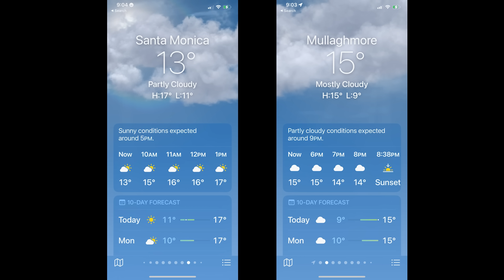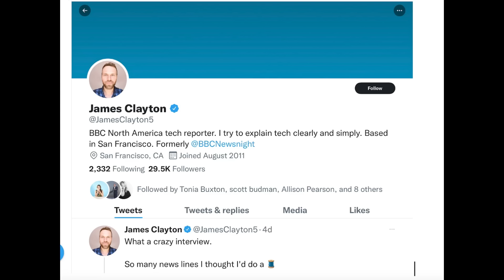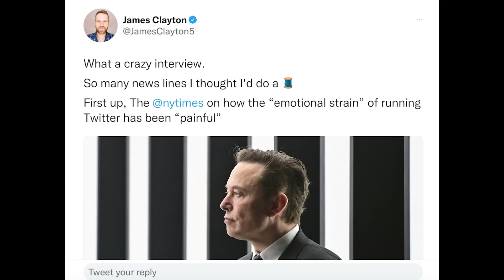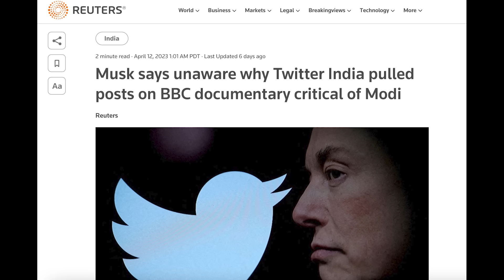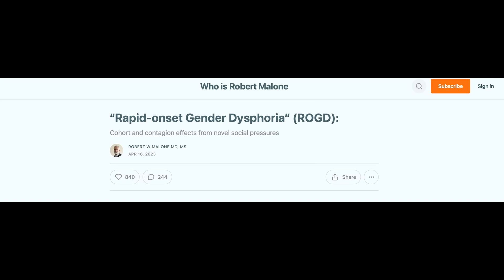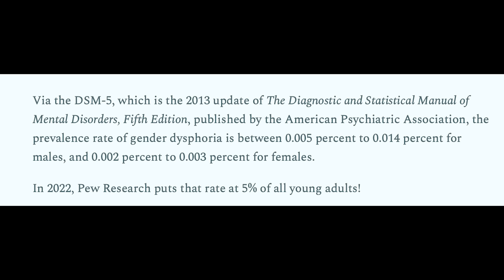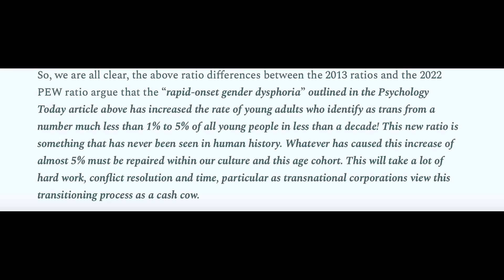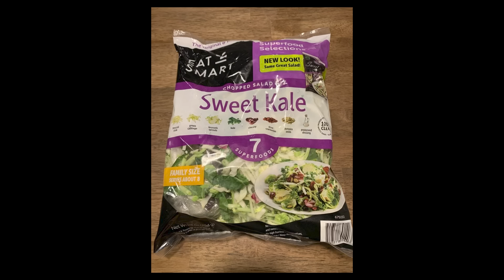Joe Biden In Progressive Ireland with John Mcguirk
Welcome back to this week's scoop! After a week off, we cannot wait to get back into it, and we have a special guest for you today. We start off with the embarrassing interview that BBC did with Elon Musk, where the reporter truly thought they could corner Elon Musk into supporting hate-speech and fascism. Ann shares a horrific study about rapid onset gender dysphoria and how it is rapidly growing in America, and how parents and doctors are being careless when it comes to mutilating children. Phelim is joined by John McGuirk to discuss Joe Biden’s warm welcome to progressive Ireland. Welcome back to this week's scoop! After a week off, we cannot wait to get back into it, and we have a special guest for you today. We start off with the embarrassing interview that BBC did with Elon Musk, where the reporter truly thought they could corner Elon Musk into supporting hate-speech and fascism. Anne shares a horrific study about rapid onset gender dysphoria and how it is rapidly growing in America, and how parents and doctors are being careless when it comes to mutilating children. Phelim is joined by John McGuirk to discuss Joe Biden’s warm welcome to progressive Ireland.